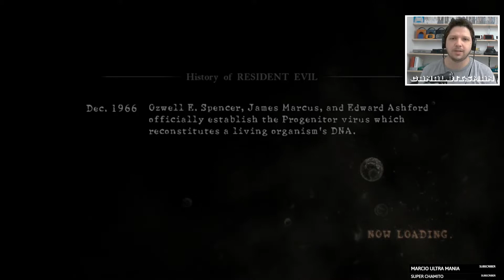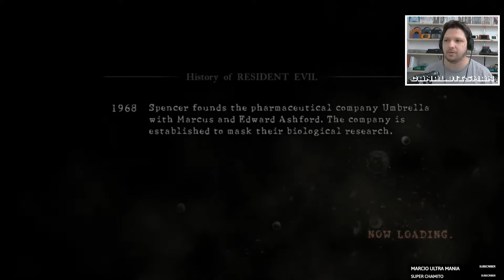A Versão DEFINITIVA de Resident Evil 5 no Nintendo Switch / Resident Evil Triple Pack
Resident Evil 5 foi lançado de forma digital ou no pack Resident Evil triple pack que contém Resident Evil 4, Resident Evil 5 e Resident Evil 6
nesse vídeo vou mostrar para vocês uma das funções mais legais da versão de Switch desse game